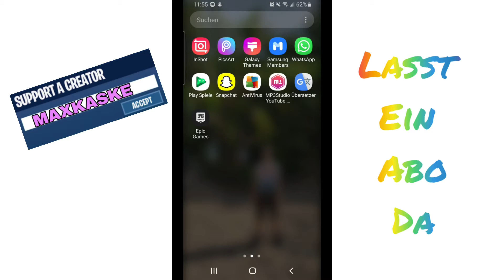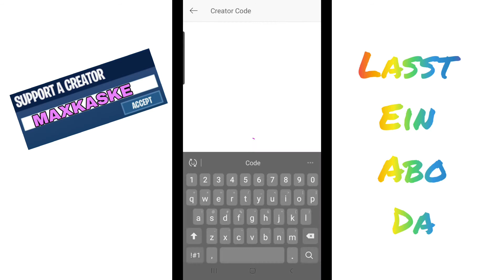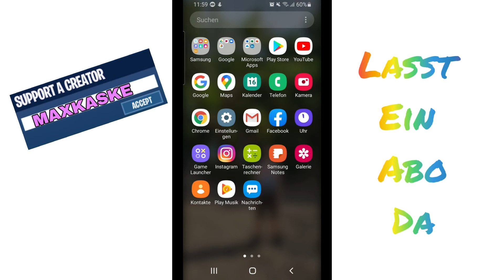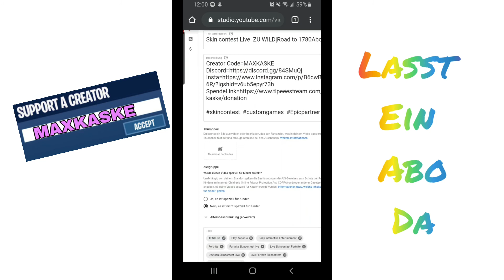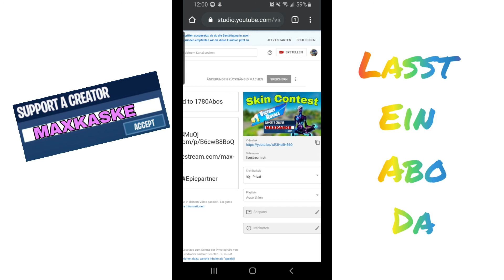Thumbnail Erstellen IOS / Android Kostenlos ohne Photoshop | Und im Stream einfügen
In diesem Video zeige ich euch eie man Kostenlos Thumbnails erstellen und im Livestream einfügen kann